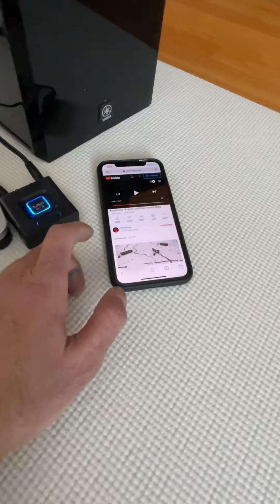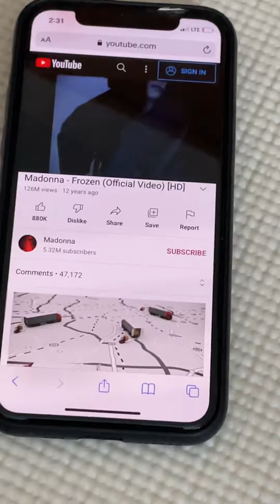YAMAHA YAS-70 Speaker Sound Bar + Subwoofer + Remote +Bluetooth +iPod demo Video